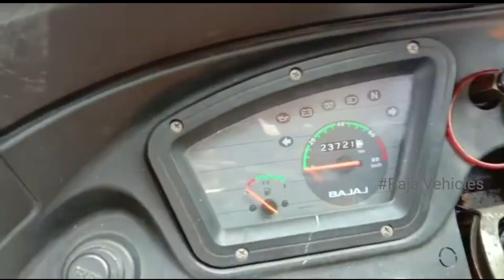Bajaj truck Auto || For Sale || Ph || Secondhand truck auto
Bajaj truck Auto || For Sale || Ph : || Secondhand truck auto  @Raja Vehicles